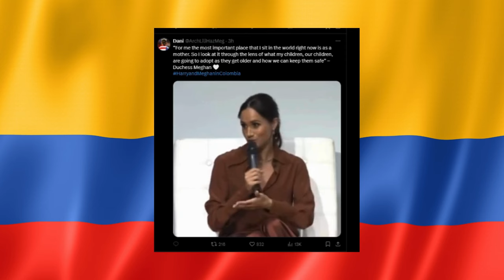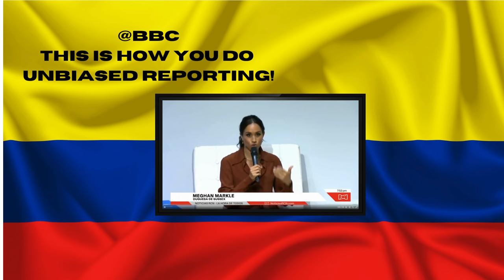Majesty Sussex Report - Prince Harry and Meghan Markle's Visit to Colombia - DAY 1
Join us as we explore the impactful journey of Prince Harry and Meghan Markle during their visit to Colombia. Welcomed by Vice President Francia Márquez, the Duke and Duchess of Sussex embarked on a four-day trip filled with meaningful engagements. From heartfelt discussions on digital safety with students at Colegio Cultura Popular to immersing in Colombia’s rich cultural heritage in San Juan de Pasto, Harry and Meghan’s visit was a powerful testament to their commitment to global change.

This video covers their participation in the Responsible Digital Future summit, where they championed safer online spaces and mental health, and highlights their deep connection with Colombia’s vibrant communities. Discover how the Sussexes' visit aligns with their Archwell Foundation’s mission and the upcoming Global Ministerial Conference on Ending Violence Against Children.

Watch to Discover:

The significance of Prince Harry and Meghan’s visit to Colombia.
Their engagement with local students on digital safety and emotional well-being.
Cultural experiences in San Juan de Pasto and their support for Colombian heritage.
The broader impact of their work through the Archwell Foundation and upcoming global initiatives.